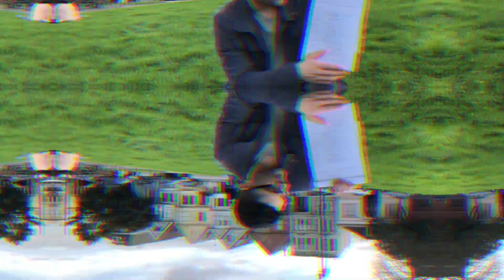The Power Of Resetting & Refining Your Language Learning Habits Often - A Simple 2-Step Process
Building an excellent set of habits is not something that happens overnight. Today we discuss a simple process of habit refinement via the aggregation of marginal gains - small improvements - that I've been following for years and have gotten great value from. I hope you'll like it! 😄🙏🏼

//== Links ==//

_robinmacpherson
✍🏼 Try my foreign-language Journaling app, Journaly!